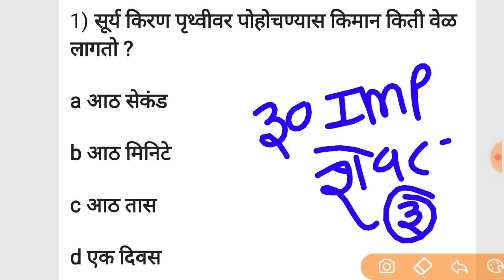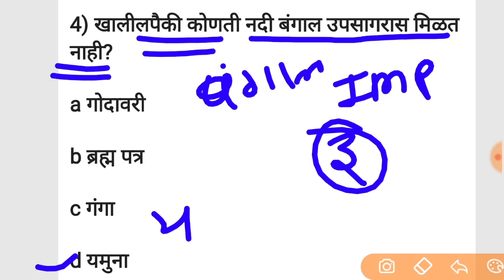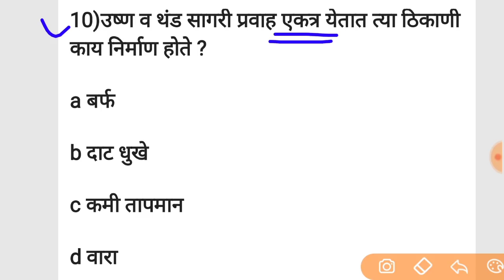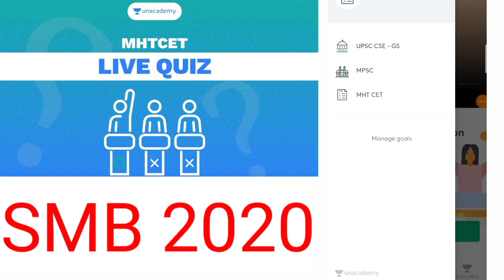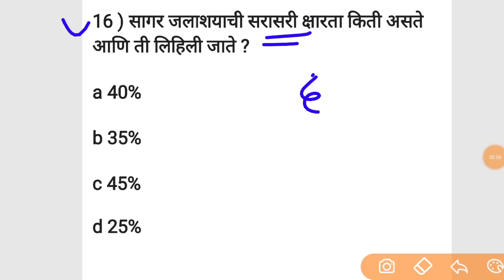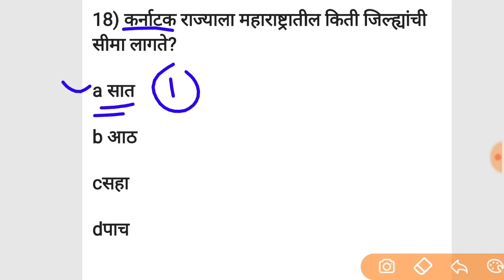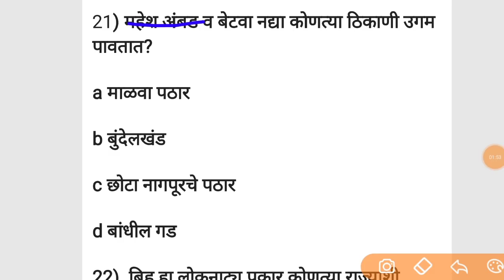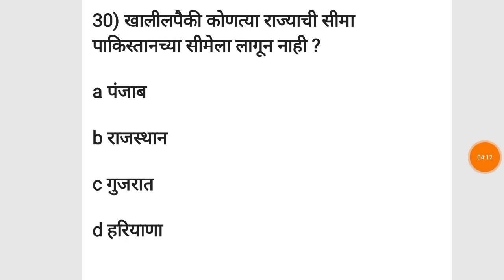GK in Marathi || SMB preparation || police bharti questions in Marathi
🏆Daily T20 - Free Practice Test for MHT CET 2021.

To Know more please click on the above link☝️

1. Learn from your favorite teachers
2. Dedicated DOUBT sessions for MHT CET 2021
3. One Subscription, Unlimited Access to Live Online Classes and Videos
4. Real-time interaction with best-in-class teachers
5. You can ask doubts in live online classes
6. Limited students in each MHT CET Online Class
7. Download the videos & watch offline

✅For all the new learners of Unacademy, use the code ""SMB2020"" to get the subscription for 1 month at Rs 2700/- to get access to the premium content. Limited Period Offer.